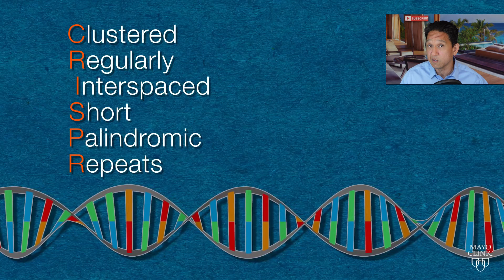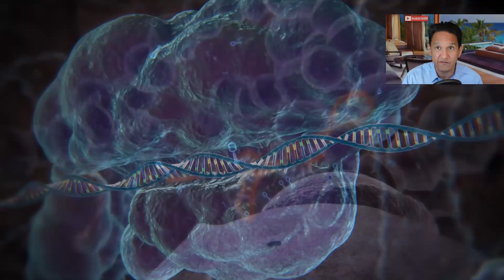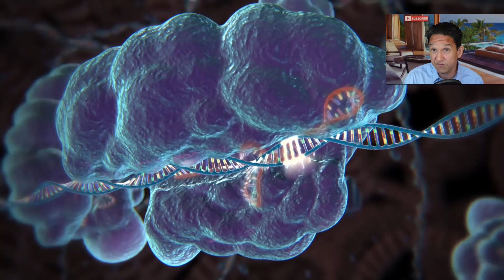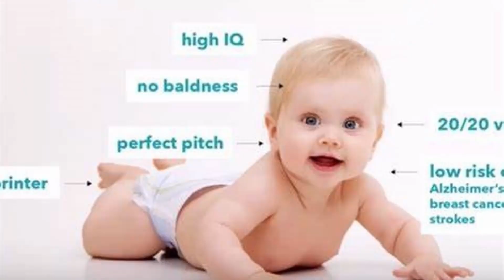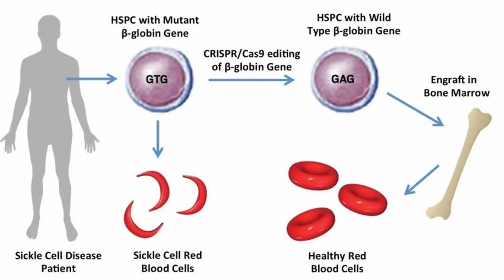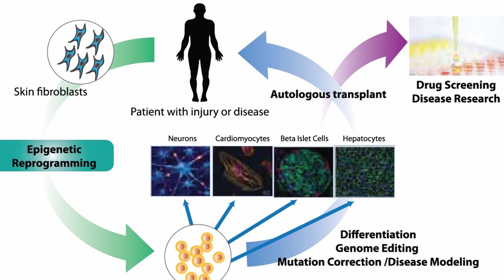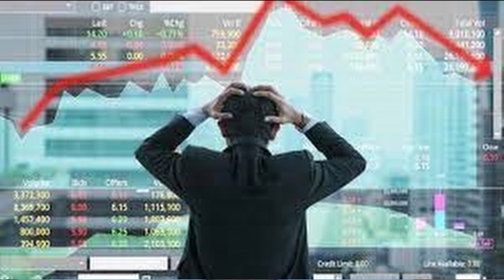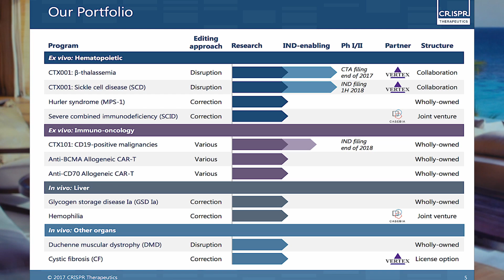CRISPR No Hype Stock Analysis. $CRSP stock analysis. CRISPR Therapeutics for investors.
Gene editing  refers to the process of genetically modifying living organisms – from single-cell bacteria all the way up to humans themselves.
This process has opened up endless possibilities for humanity, from curing diseases to changing people's appearance.

One of the companies leading the way when it comes to this remarkable gene-editing process is CRISPR Therapeutics.

CRISPR Therapeutics was formed back in 2013 by a group of doctors and revolutionaries who envisioned using genetic engineering to create medical therapies.

Two of the company's founders, Jennifer Doudna and Emmanuelle Charpentier, rocked the world back in 2012 when they published their unbelievable findings that CRISPR-cas9 technology could be used to modify the DNA of living organisms.

CRISPR-cas9 (sometimes referred to as just CRISPR) is a type of technology that allows geneticists and medical personnel to edit parts of the genome.

This editing can be done by removing, adding, or even changing parts of the DNA sequence.

In terms of how the whole gene-editing process works, it involves two key molecules – cas9 and RNA.

Cas9 is a special type of enzyme that allows geneticists to 'cut' the DNA strands in an organism, meaning they can add or remove bits of DNA to achieve a specific result.

The best way to visualize the cas9 enzyme is as a fancy pair of scissors – nifty, eh?

The other molecule that helps in this gene-editing process is RNA – specifically guide RNA.

This helpful piece of RNA ‘guides’ the cas9 enzyme to the correct part of the DNA strand – cause we don’t want to cut the wrong part, that wouldn’t be good!

Once the DNA strand is cut, and the specific alterations to the DNA are made, the particular cell that is being worked on realizes that it has been damaged – and then begins to repair itself.

There are so many potential ways that CRSPR can be used. The main ones that seem to draw the most attention are the potential uses in regards to treating cancer, HIV, and heart disease. There is even scope to modify the human genome of unborn babies, allowing specific appearance characteristics to be implanted and therefore leading to the term 'designer babies'.

What is CRSP Therapeutics doing now?
The company has been exploring potential uses for this incredible technology over the past seven years, both commercially and in terms of advanced research.

CRSPR Therapeutics is currently looking at the applications that CRSPR technology could have in the field of stem cell therapy and whether there's scope to develop treatments that can regenerate lost tissue and treat a wide range of diseases.

So, although the potential medical advancements are exciting, we may not see practical applications for 5, maybe 10, years.

CRSPR Therapeutics has had a rough start to 2021 in terms of stock price.

After hitting an all-time high of $220 back in early January, CRSPR’s stock was recently down nearly 45% from those lofty heights.

And with the potential release date for CRSPR-produced drugs being years away, thinking about the company from a longer-term perspective is vital.

my opinion, CRSPR Therapeutics is one of the most promising companies in the world – mainly down to the potential uses of their incredible gene-editing technology.

Looking at how it can be used to treat various diseases, it can be easy to assume that the company is poised for greatness.

  ARKG, Cathie Wood

References